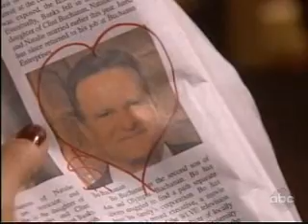OLTL 10/22/09 part 7